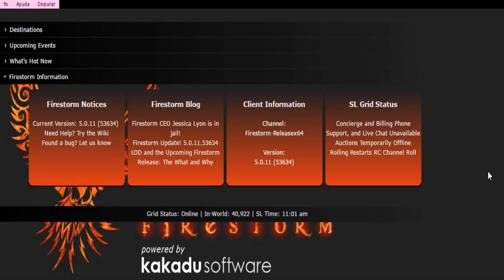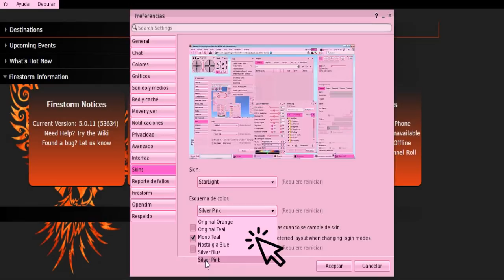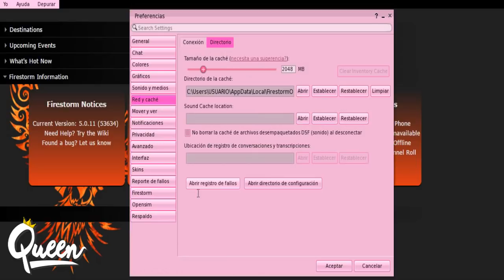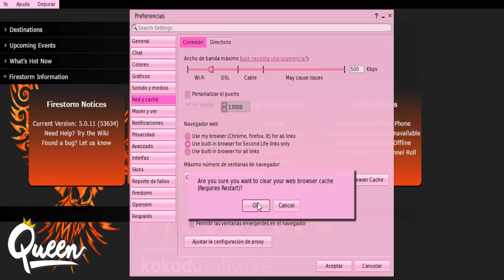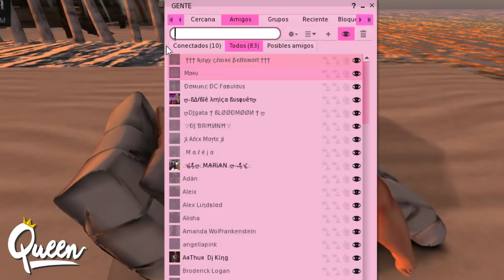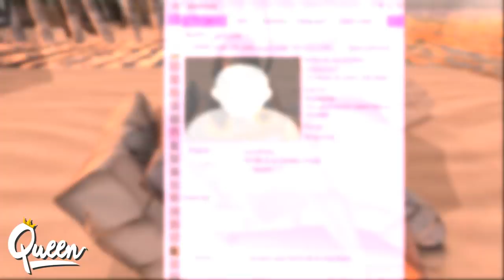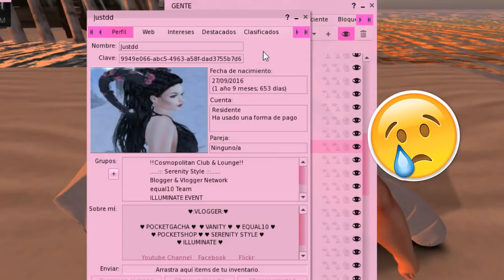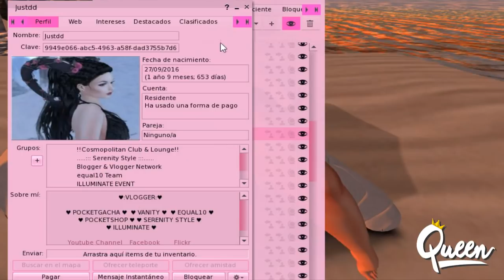COMO CAMBIAR EL SKIN AL VISOR FIRESTORM + TRUQUITOS SL [Queen]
❤️●●••°°●❤️ ••°°❤️  ♔♔  ɑвʀєʍє ρღʀ ƒɑνღʀ  ♔♔  ❤️●●••°°●❤️ ••°°❤️

♔HOLA MI HERMOSA FAMILIA [Queen's]♔

♔HOY LES TRAIGO UN VIDEO MUY ESPECIAL ♔
♔HOY QUIERO ENSEÑARTE ALGUNOS TUQUITOS EN SECOND LIFE♔

♔EN ESTE VIDEO PORDRAS ENCONTRAR COMO CAMBIARLE EL COLOR A TU VISOR EN FIRESTORM SECOND LIFE Y ALGUNOS  TRUQUITOS MAS ASI QUE MIRA ESTE VIDEO HASTA EL FINAL♔

♔CANALES RECOMENDADOS EL DIA DE HOY♔

❤️ SI ERES NUEVO EN MI CANAL Y DESEAS PERTENECER A MI HERMOSA FAMILIA DE REINAS Y DE REYES

❤️ NO SE TE OLVIDE ACTIVAR TU CAMPANITA PARA QUE RESIVAS TUS NOTIFICACIONES CUANDO SUBO NUEVO VIDEO AQUI A MI HUMILDE CANAL❤️

PARA QUE NO TE PIERDAS DE MIS VIDEOS JUEGOS VIDEOS ,VLOGS Y SORTEOS  ❤️

QUIERES CONTACTARME ? ❤️

• ❤️MI FACEBOOK ❤️•

MI HERMOSA FAMILIA FELIZ Y BENDECIDO NUEVO DIA DE MIERCOLES ❤️

RECUERDA COMENTAR Y COMPARTIR ESTE VIDEO❤️